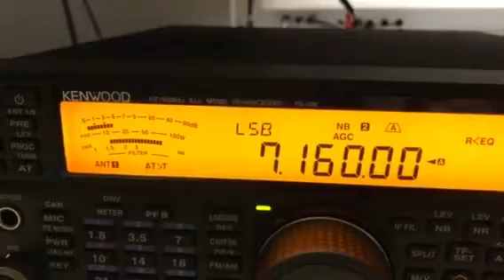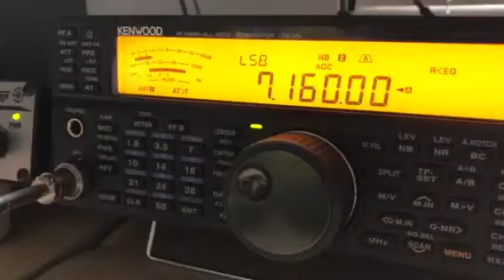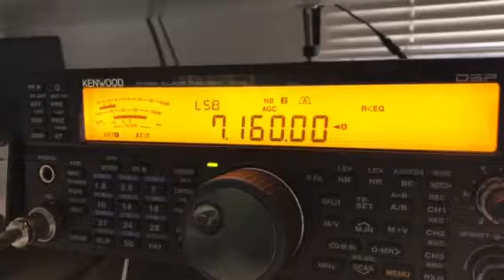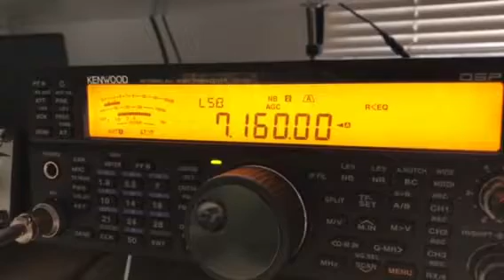Ant MM0JZE - MW0JZE- on holiday activating EU-010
Ant (the Hexbeam builder) up on North Uist working on 40m.